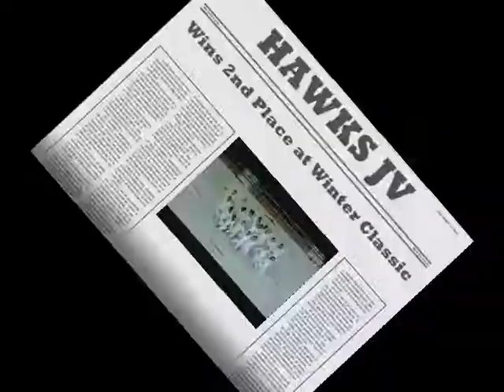Winter Classic JV.wmv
The Hillgrove Winterguard JV Team took 2nd place in it's class when it competed at home during the 2012 Winter Classic at Hillgrove HS.